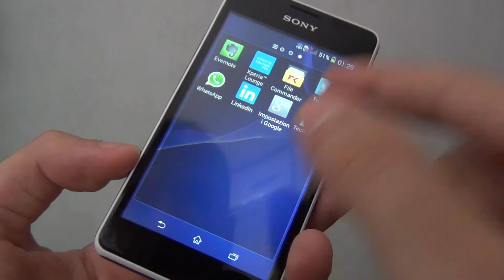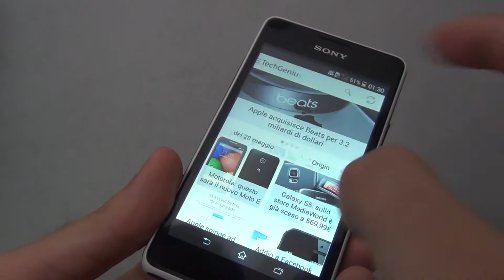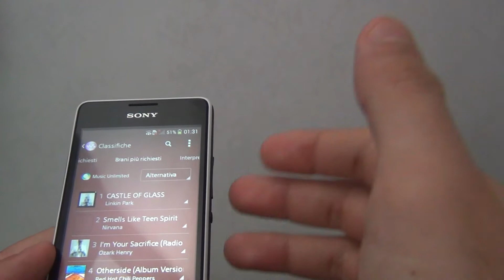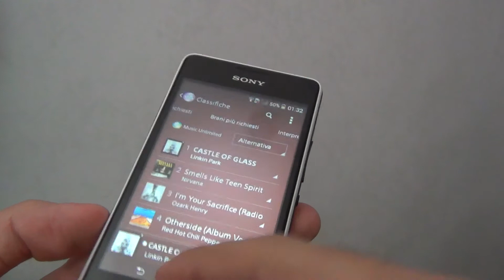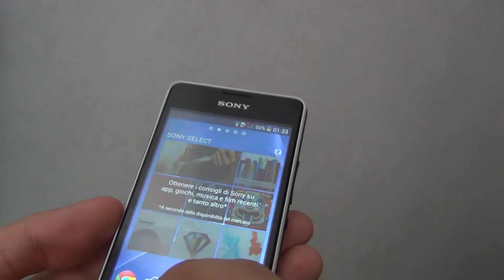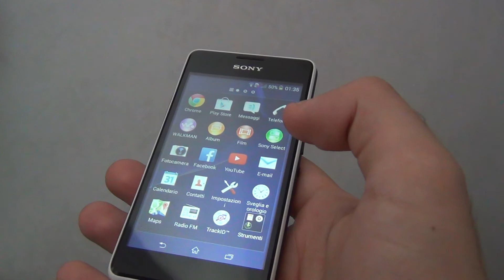Sony Xperia E1: la recensione - TechGenius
Recensione completa del nuovo Xperia E1 di Sony, smartphone low-cost ma con buone caratteristiche, soprattutto per quanto riguarda l'audio.